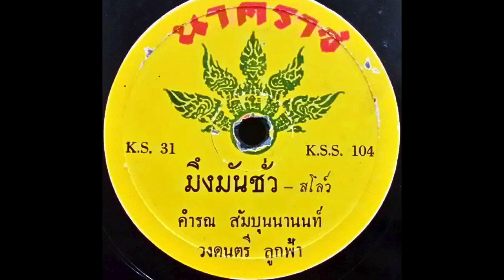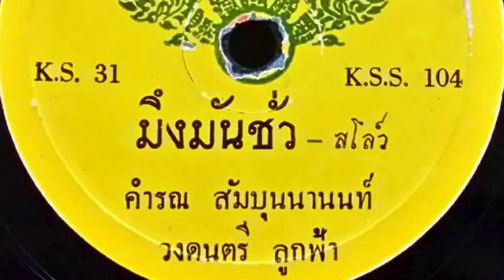งงทั้งประเทศ 😳👀😳 เพลงดังเพลงนี้ ถูกห้ามเปิดเฉยเลย ?!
งงทั้งประเทศ 😳👀😳
เพลงดังเพลงนี้
 ถูกห้ามเปิดเฉยเลย ?!

ขอบคุณข้อมูลอ้างอิง
จากนิตยสาร ศิลปวัฒนธรรม
คอลัมน์ โดย คุณ คนไกล วงนอก

ซึ่งอ้างอิงมาจาก...

เลิศชาย คชยุทธ. “จอมพลผ้าขาวม้าแดง สฤษดิ์ ธนะรัชต์ กับวงการลูกทุ่ง ‘รัก-เดือดดาล’ ”ใน, ศิลปวัฒนธรรม พฤศจิกายน 2535

นคร ถนอมทรัพย์ (เรื่อง). กองบรรณาธิการ (ถอดความ), “ความเป็นมาของเพลงลุกทุ่ง,” ใน กึ่งศตวรรษเพลงลูกทุ่งไทย, สำนักคณะกรรมการวัฒนธรรมห่งชาติ, กันยายน 2532

เรืออากาศโท จินตวิช บัวทอง. อุดมการณ์ทางการเมืองในบทเพลงที่ขับร้องโดย คำรณ บุณณานนท์. วิทยานิพนธ์หลักสูตรมหาบัณฑิต คณะรัฐศาสตร์ มหาวิทยาลัยรังสิต ปีการศึกษา 2560